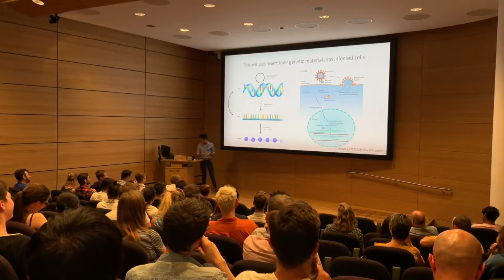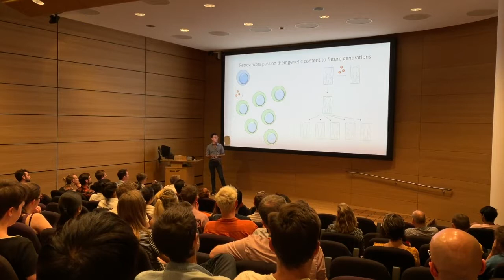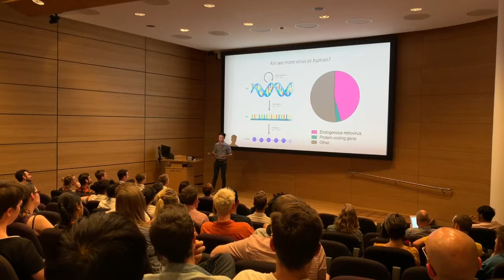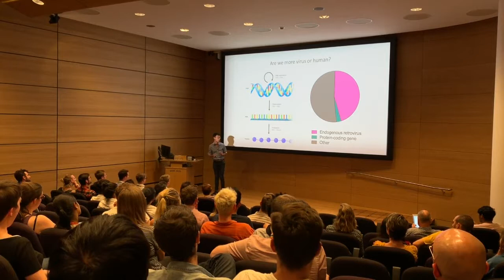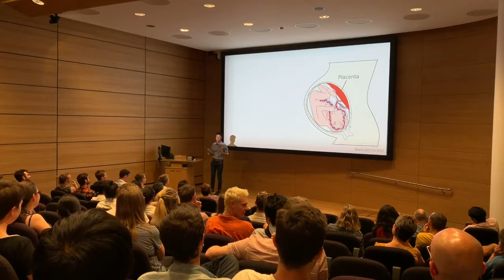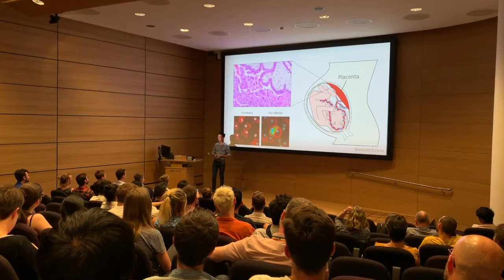Out Thinkers - Kevin Ng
Kevin is a Ph.D. student at The Francis Crick Institute, studying endogenous retroviruses and their contribution to host immune responses. He did his undergraduate degree at the University of British Columbia in Vancouver during which, like any good Vancouverite, he ate a lot of sushi and did a lot of barre class.